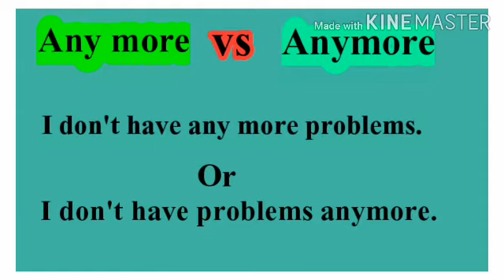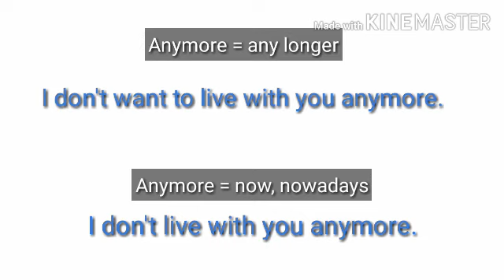Any more vs Anymore | Any more or Anymore | Meaning of anymore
Hi friends,
In this video, I am going to be talking about the differences between ANY MORE & ANYMORE.